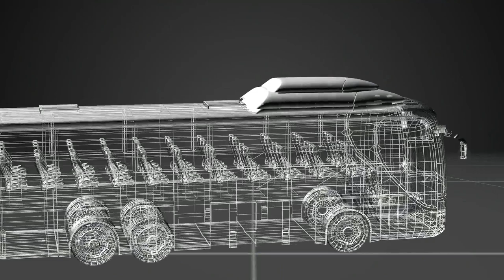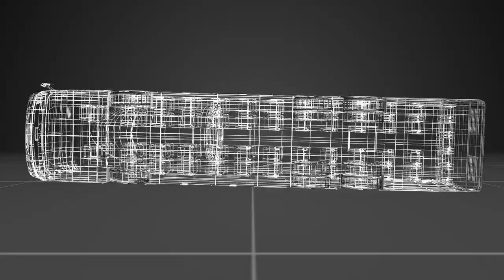Sika Applications' for Bus Production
The global bus and coach industry is a dynamic and challenging environment. Bus and coach operators demand ever lower vehicle operating and repair costs combined with improved reliability and durability. Government legislation is regulating lower vehicle emissions and improved passenger and driver safety. Sika, as supplier and partner to the global bus and coach industry, provides a range of state of the art technology solutions to assist manufacturers in meeting these challenges. As a speciality company for chemical products, we concentrate on our core competencies: bonding, sealing, damping and reinforcing.